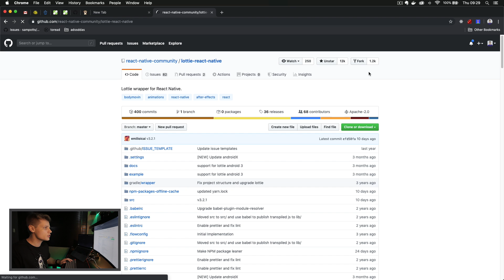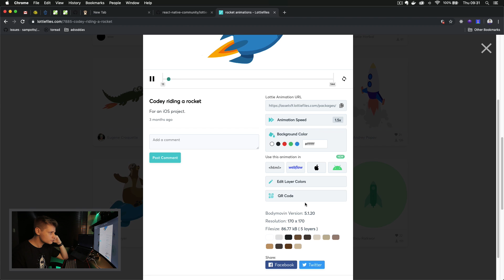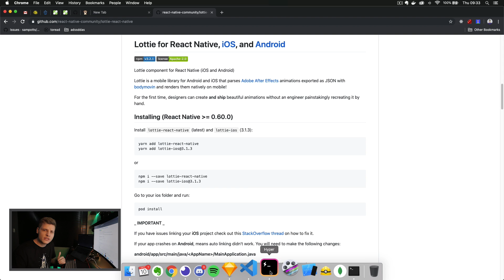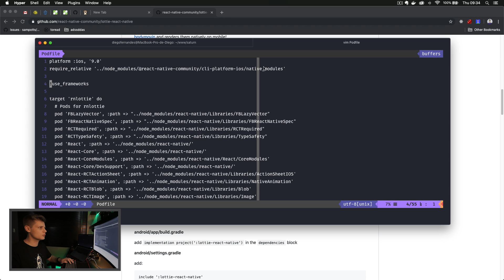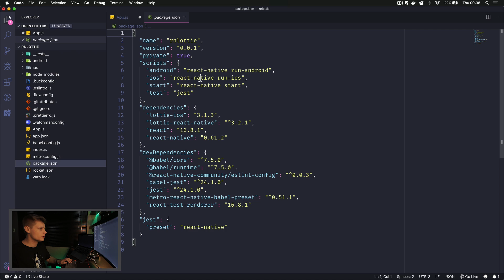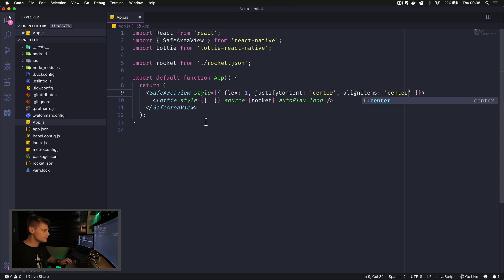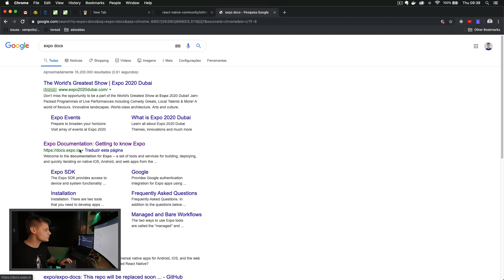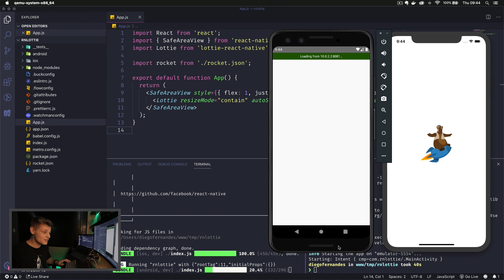Animações do After Effects no React Native com Lottie | Code/Drops #04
✅ Maratona Explorer: Dê seus primeiros passos na programação.

Aplicativos com animações são uma delicinha, e ter animações com performance nativa construídas a partir do After Effects executando no Android e iOS com pouquíssimo esforço é melhor ainda.

Nesse vídeo utilizamos a biblioteca Lottie que renderiza de forma nativa animações exportadas do After Effects em formato JSON tanto no iOS e Android dentro do React Native.